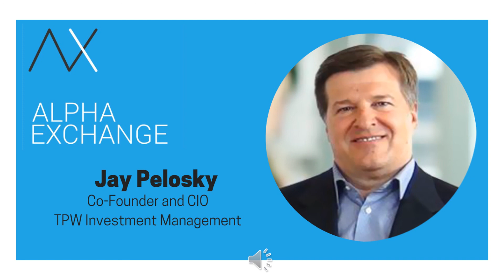EPISODE 45: Jay Pelosky Co-founder and CIO of TPW Investment Management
From Latin America in the 80’s to South East Asia in the 90’s, the history of emerging market dust ups is rich.  And for Jay Pelosky, the co-founder and CIO of TPW Investment Management, these episodes of instability provided critical early training on the “never say never” world of EM. On this episode of the Alpha Exchange, Jay recounts his days at Morgan Stanley, trained under Barton Biggs, and responsible for allocating capital across asset classes and countries. We reminisce on the Internet bubble that imploded as the century began and pivot to today’s post Covid markets: dominated by tech, propelled by low rates and preoccupied by a certain event coming in November. Jay’s framework views the world as tri-polar, with the US, Asian and European economies vying for global leadership and with a non-consensus view that Europe may finally turn a corner. We talk as well about the sudden stop of Corona virus and the unique way in which the asset price reaction was so immediate, leaving a backdrop of substantially low yields and a need generate carry.  As a result, in today's environment, Jay sees a need to underweight government bonds but overweight credit and as the US continues to fight Covid resulting in ongoing dollar weakness a need to underweight US equities.  Lastly, in terms of potentially overlooked risks, Jay worries that a narrowing of the polls between Trump and Biden is something to watch for as some controversial election outcome could derail market sentiment.  Please enjoy this episode of the Alpha Exchange, my conversation with Jay Pelosky.